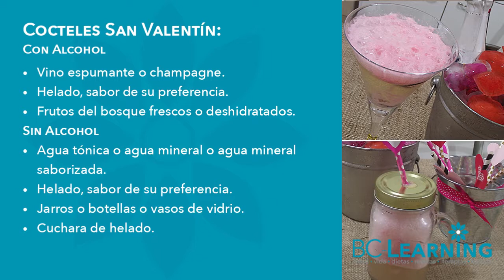💗 Recetas fáciles 💘 Bebidas para San Valentín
@bclearninglive Brinda al amor y a la amistad con deliciosos cócteles con alcohol y sin alcohol. ¡Ahora a disfrutarlos!

🍒Temporada 1(2018): DIY • Valentine's Day

Exitos & Bendiciones
BC-Learning